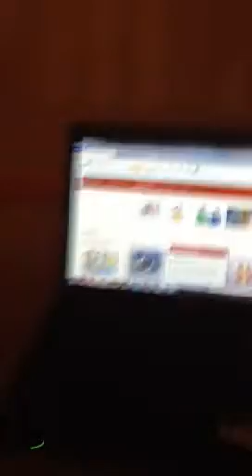Netflix for Laptop: Watching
A demo of Netflix on Lolu's Laptop.